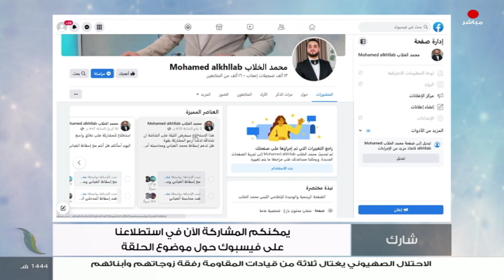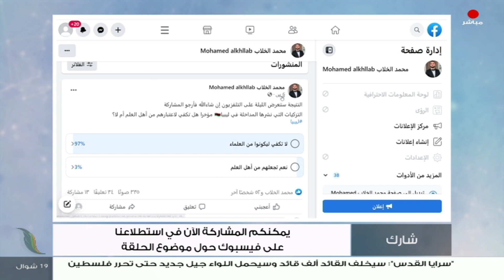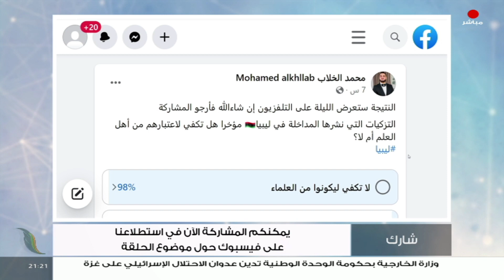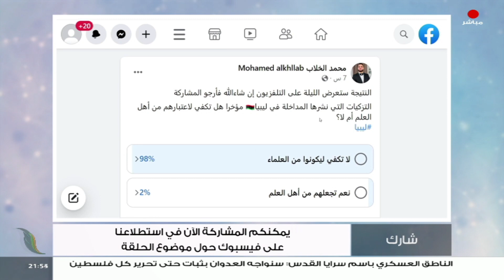برنامج شارك | سؤال الحلقة: تزكيات المداخلة هل ترقى لمستوى شهادات علماء ليبيا ومؤلفاتهم؟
برنامج شارك مع محمد_الخلاب | سؤال الحلقة: تزكيات المداخلة هل ترقى لمستوى شهادات علماء ليبيا ومؤلفاتهم؟ | 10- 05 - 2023

ضيف الحلقة:
- د. عبدالرحمن قدوع / عضو لجنة الفتوى بدار الإفتاء الليبية

ــــــــــــــــــــــــــــــــــــــــــــــــــــــــــــــــــــــــــ
يمكنكم تحميل تطبيقنا TANASUH TV على الهواتف الذكية: